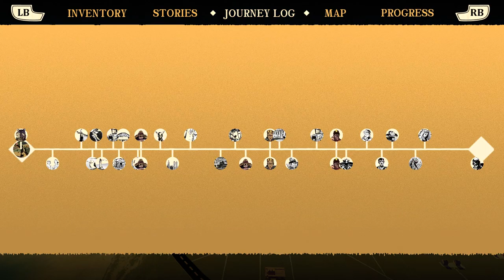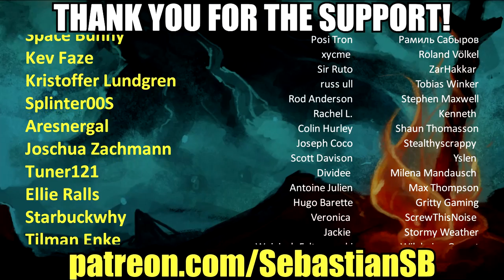Let's Play Where the Water Tastes Like Wine Part 3 - Tread Unwittingly upon the Dead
Game Description:

Where the Water Tastes Like Wine is a Narrative-Adventure game about traveling, sharing stories, and surviving manifest destiny. Featuring gorgeous hand-drawn illustrations, Where the Water Tastes Like Wine combines 2D visuals with a 3D overworld US map.

Players wander across a folkloric Depression era United States at their own pace, meeting strangers with their own stories to tell. Through these interactions, players will be able to collect unique stories which can then be re-told to unlock new interactions. In this way the in-game stories themselves act as a currency to progress through the game, and it’s up to the player to pair the right story with the unique needs of each of the characters that you will encounter throughout your travels. Only through these right pairings will characters reveal their true selves, and bestow you with the most powerful stories, the true ones which reveal something about their own lives. In Where The Water Tastes Like Wine, stories organically take on a life of their own as they grow larger and transform as they're told- and re-told.

Game Features

"Big Rock Candy Mountain? El Dorado? The place over the hill where they say the water tastes just like the sweetest wine?": Travel the Depression-Era United States, laboring to pay off a debt by learning the true stories of 16 signature characters across a wide range of American experience from migrant workers to a travelling preacher to a Navajo woman forcibly relocated on the Long Walk.

"This whole land's built on stories; it's one big story, America is": As you explore, you'll encounter strange and unsettling things: slices of a country built on dust clouds and murky dreams, where the folk tales are bleeding through. You'll carry those tales with you, swapping them round campfires to make the cast of characters open up to you and share their own stories.

"The greatest stories are the true ones; the ones people will tell you about their own lives": The stories you share will return to you along your journey, changed in the telling as they've made their way around the country. As you meet the characters time and again on your travels, they will grow to trust you and, hopefully, share their true selves with you. Only by learning all their real stories can you pay off your debt.

Beautiful combination of 3D overworld and hand drawn 2D illustrations

Original stories written by a wide selection of accomplished authors

Fully voiced characters from all walks of life brought to life by world-renowned voice acting talent, including Sting, Dave Fennoy (The Walking Dead: A Telltale Game Series), Cissy Jones (Firewatch), Kimberly Brooks (Mass Effect), Sarah Elmaleh (Gone Home), Melissa Hutchison (The Walking Dead: A Telltale Game Series), Elizabeth Maxwell (The Legend of Zelda: Breath of The Wild), and many more.

A hauntingly beautiful original soundtrack arranged by celebrated composer Ryan Ike and featuring performances from a collection of gifted musicians.

An emerging fantastical, psychedelic and surreal overarching atmosphere.

"I hope you find what you're looking for"

REVIEWS

“Where The Water Tastes Like Wine is a giant leap forward for video game storytelling”
9/10 – The Washington Post

“Where The Water Tastes Like Wine is a surprisingly beefy adventure game, offering over 20 hours of content and a treasure trove of stories that never cease to entertain. I laughed, reminisced about my own life, and enjoyed meeting the colorful cast of characters who opened up to me as time went on.”
9/10 – Game Informer

“There's nothing quite like it, and it's doubtful that there ever will be.”
8.5/10 – Destructoid